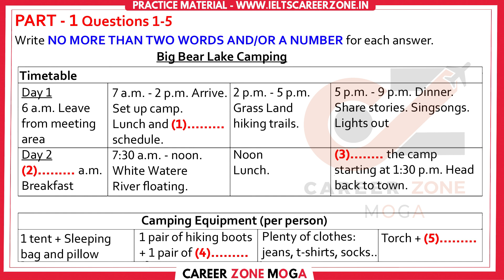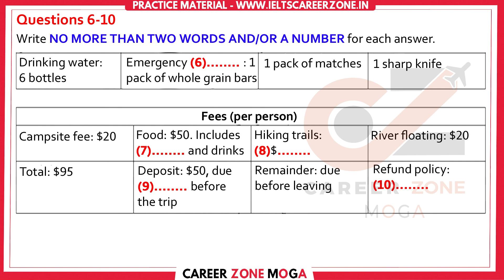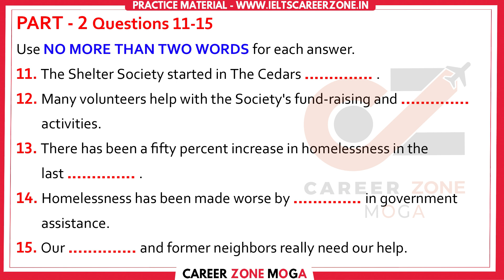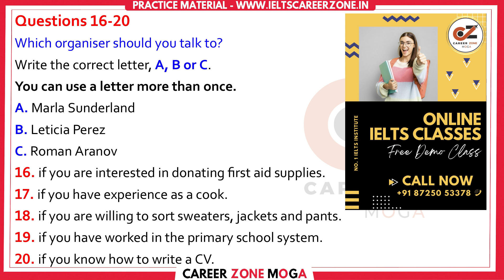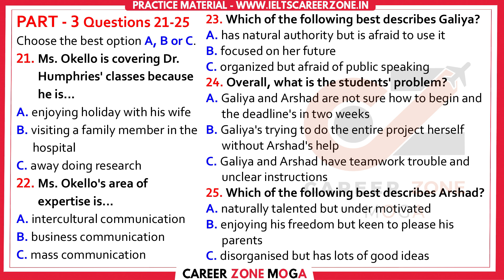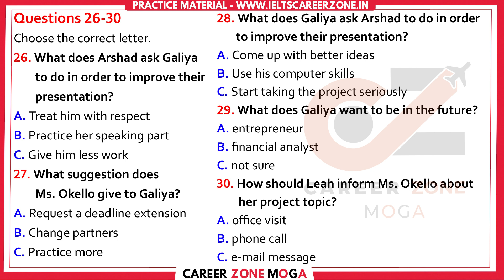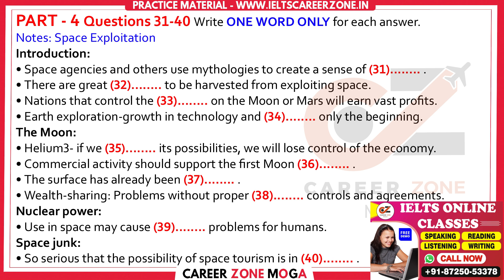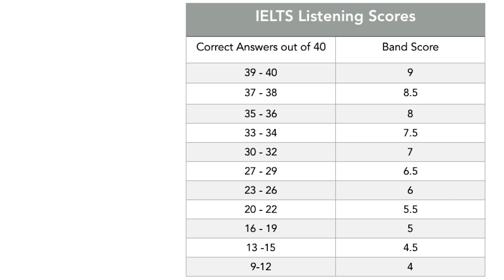IELTS Listening Practice Test 2023 with Answers | 02.12.2023